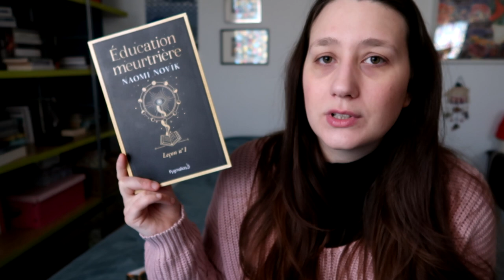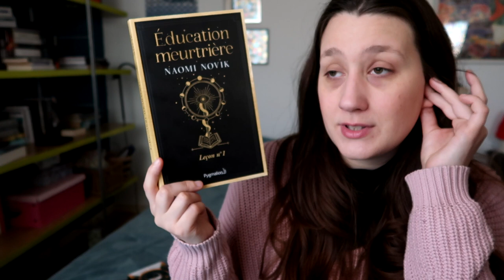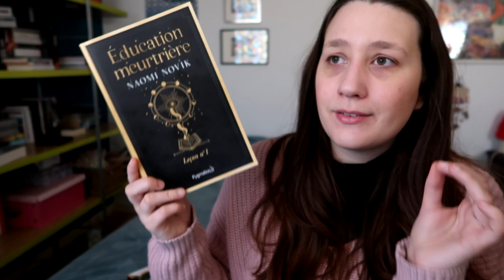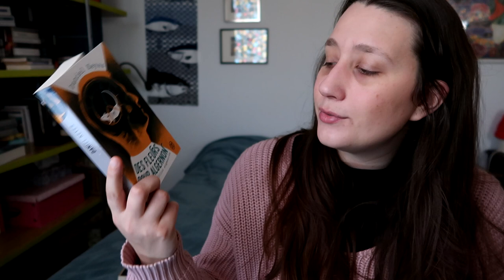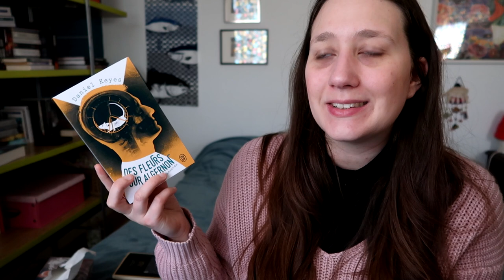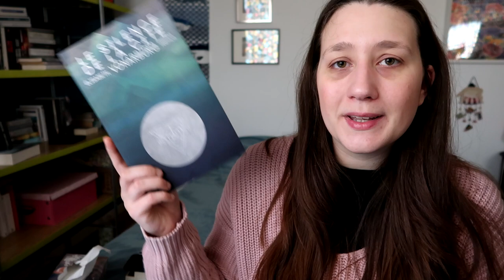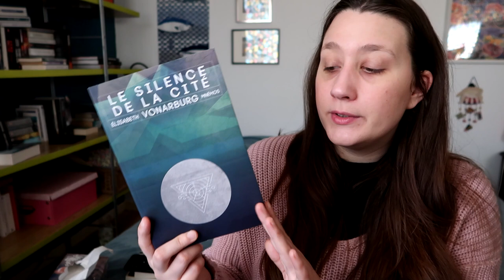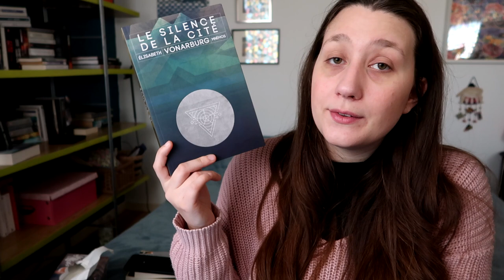point lecture | découvrez mes coups de cœur !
On se retrouve aujourd'hui, après trois semaines d'absence pour un point lecture dans lequel je vous présente quatre romans parmi lesquels j'ai eu trois coups de coeur ! De la science-fiction et de la fantasy !

00:00 Education meurtrière, Naomi Novik
07:20 Trilogie Voleurs de fumée
12:30 Des fleurs pour Algernon, Daniel Keyes
19:20 Le Silence de la cité, Elizabeth Vornarburg